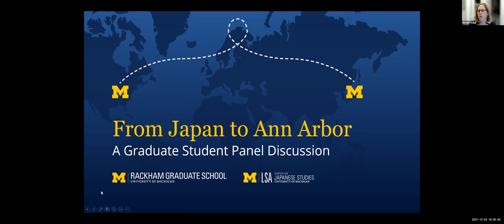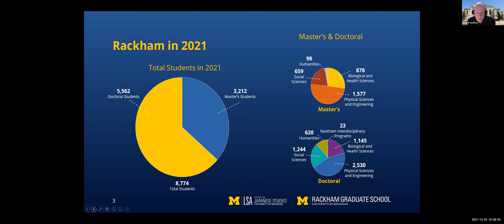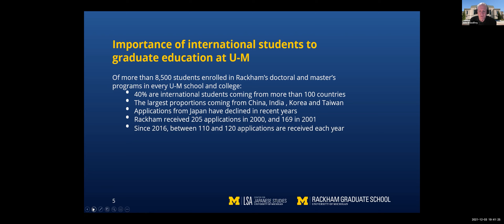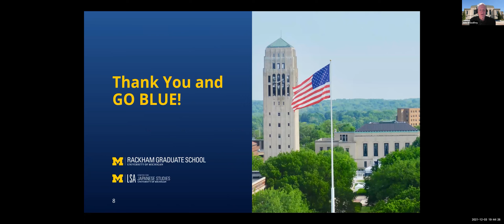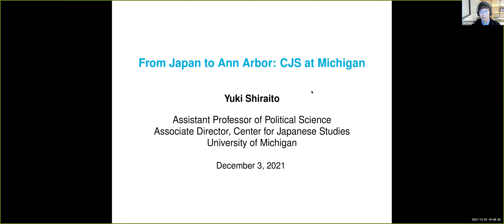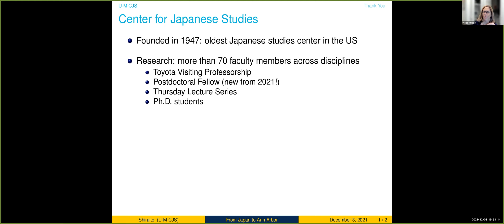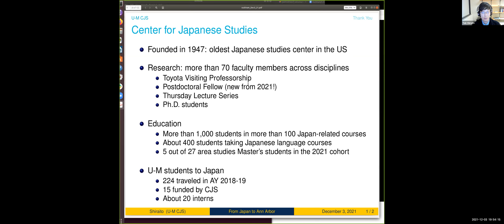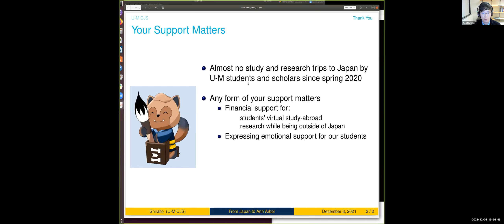From Japan to Ann Arbor: A Graduate Student Panel Discussion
Rackham Graduate School and the Center for Japanese Studies cohosted a virtual panel discussion with graduate students from Japan discussing how they have navigated the pandemic and continue to pursue their research and studies in a post-COVID-19 world.